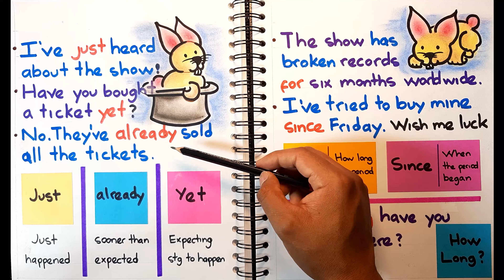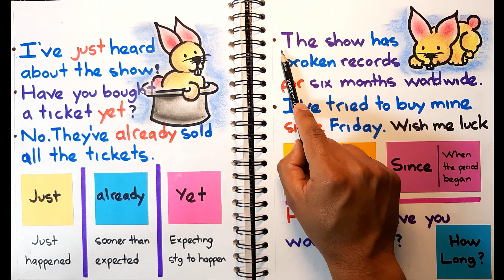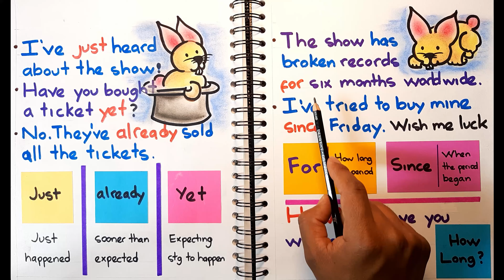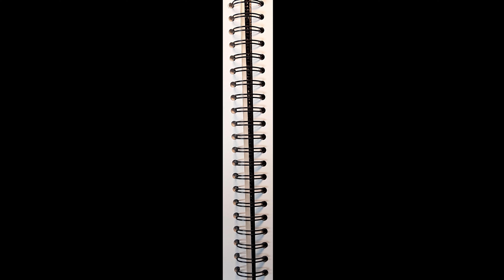📚 Just, Already, Yet, For & Since [Adverbios de Tiempo en el Presente Pefecto]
👨‍🏫 ¿Te gustaría tomar clases conmigo?
El Podcast dedicado al Aprendizaje del Idioma Inglés 🎤
👩🏻‍💻 Mis Cursos y Talleres:
► 🧠 Despierta tu Creatividad en Inglés:
► 🔨 Talleres Online & Presenciales:
Mi Equipo & Herramientas:
►🎬 Camera: Panasonic GH4
►🎤 Microfono: Behringer xm8500
► 🎧 Audio Recorder: Zoom H6